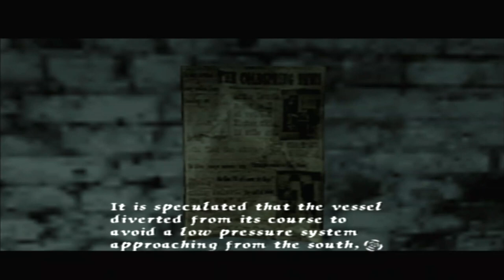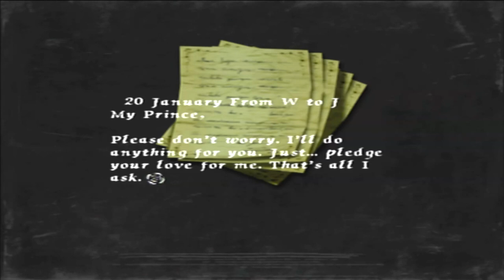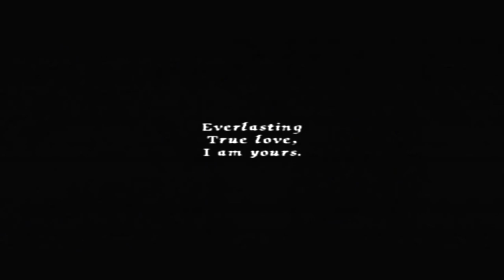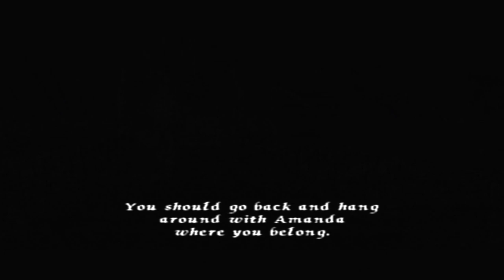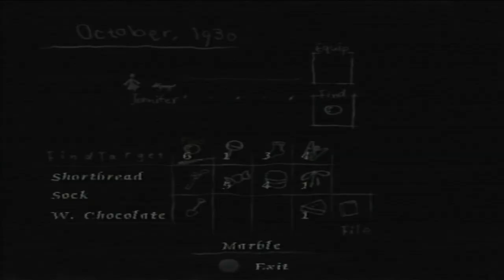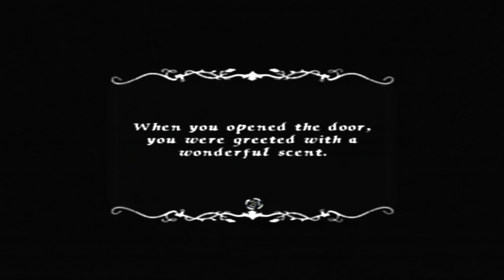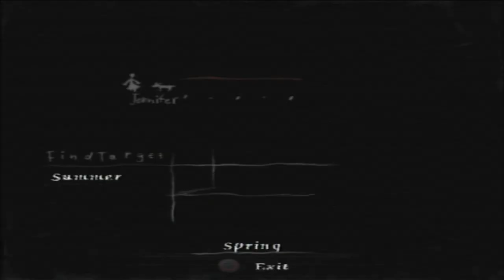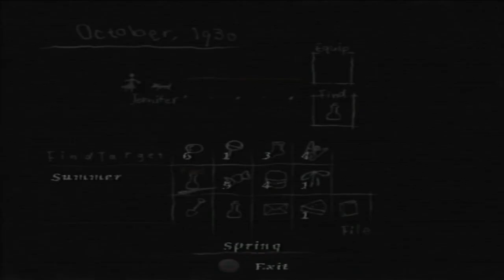Rule of Rose (PS2) [17] Meeting WENDY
Rule of Rose for the PS2 with commentary #17. Set in 1930’s England, this game follows the terrifying tale of a young woman, Jennifer, who wanders into a bizarre world not govern by rational adults, but by misguided children.